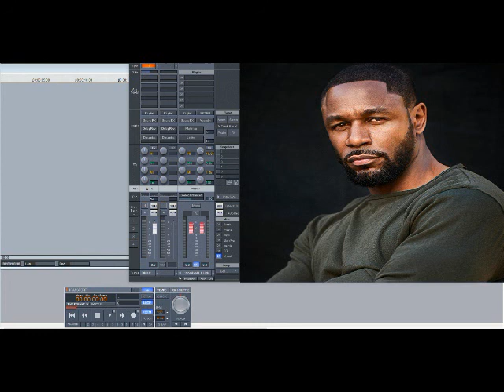Tank – Stronger (Slowed Down)